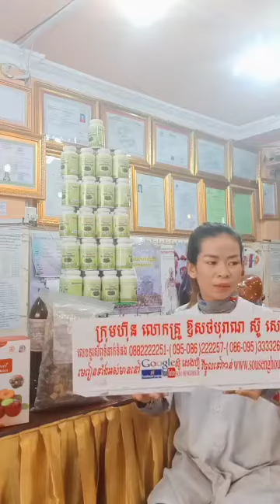កំពុង ល្បី ឱសថ ព្យាបាល ជំងឺ គ្មាន កូន, ជួយ ឱ្យ ស្ត្រី មានកូន ឆាប់ ក្នុង រយៈពេល តែ ២ ខែ, ជួយស៊ែរដល